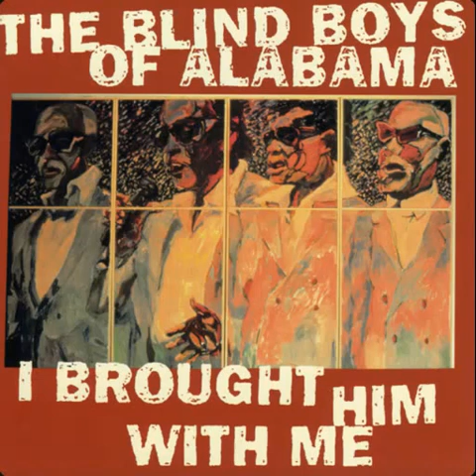The Blind Boys of Alabama - Lord Will Make A Way (1995)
Lord Will Make a Way · Blind Boys of Alabama
I Brought Him With Me